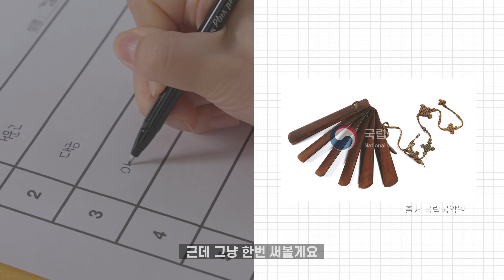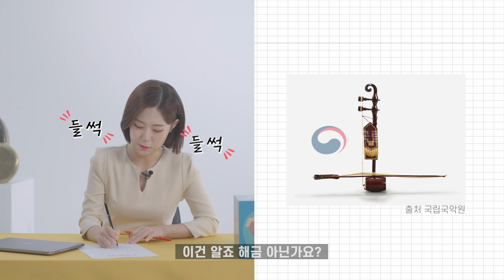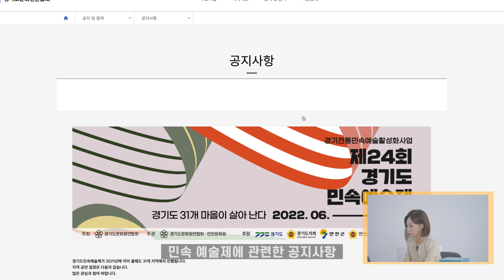2022 해설로 톺아보는 경기민속예술 -樂 SPORTS- 경기도민속예술제 소개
경기전통민속예술 활성화사업과 경기문화유산활용사업의 콜라보!!!
1982년부터 시작한 경기도민속예술제의 전체소개입니다. 이전과는 다른 소개로 남다르게 다가서길 바라는 마음입니다.
이 영상은 경기도의 민속예술을 보다 쉽게 알리기 위해 제작되었습니다.
후원 : 경기도, 경기도의회, 경기문화재단